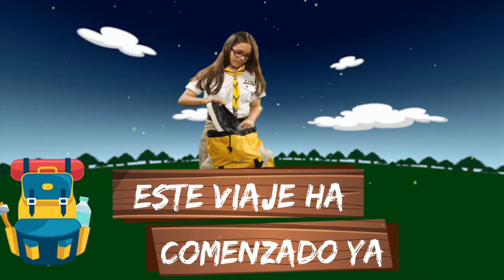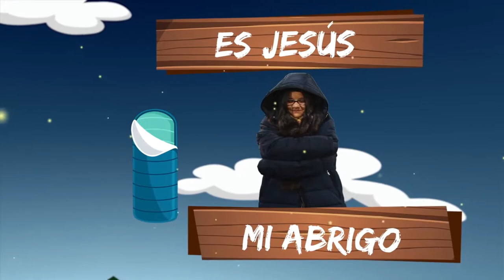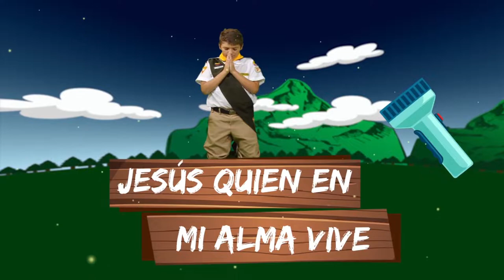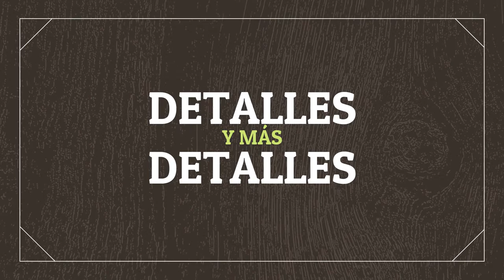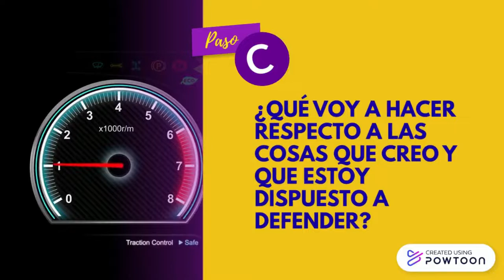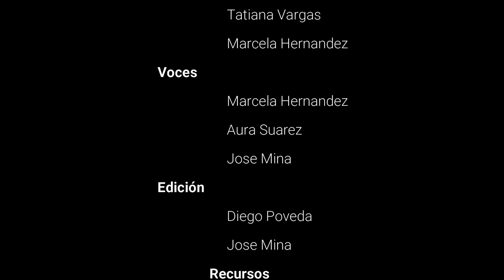Lección 3 Fe real 16 de enero 2021